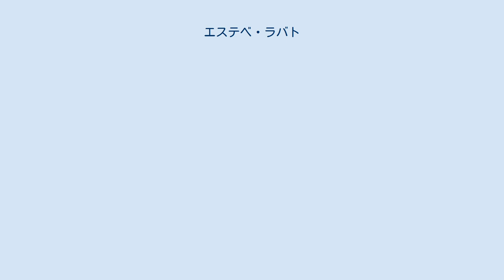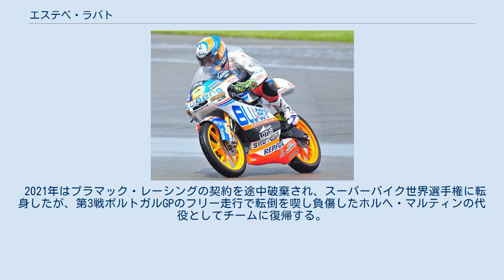エステベ・ラバト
2009年 イギリスGP エステベ・”ティト”・ラバト ( Esteve "Tito" Rabat Bergada, 1989年5月25日 - ) は、スペイン・バルセロナ出身のオートバイレーサー。
2011年よりロードレース世界選手権Moto2クラスに参戦。
2014年Moto2クラスチャンピオン。
 2002年、ラバトは12歳のときにレーシングカートからオートバイレースに転向、その後スペインロードレース選手権(CEV)を経て2006年の第9戦ダッチTTからロードレース世界選手権125ccクラスに本格参戦を開始した。
BQR・ホンダチームのアレックス・エスパルガロがシーズン途中に250ccクラスにステップアップしたことから、その後継として得たシートだった。
この年ラバトは11戦に出場し、シリーズランキング23位の成績を残した。
 2007年シーズンはアルベルト・プーチ率いるレプソル・ホンダ125ccチームに移籍し、ブラッドリー・スミスのチームメイトとして初のフルシーズンを戦った。
第4戦中国GPで自身初表彰台となる3位を獲得し、シリーズランキングでは11位を記録した。
 2008年、レプソルチームはマシンをKTMに変更。
ラバトは新たにマルク・マルケスをチームメイトに迎えシーズンを戦ったが、表彰台の獲得は叶わずにシリーズ14位と成績を落とした。
翌2009年シーズンは古巣のBQRチームに戻り、スコット・レディングをチームメイトにアプリリアのファクトリーマシン・RSA125を駆ったが、最高位は7位に留まりシリーズ18位に沈んだ。
 2010年、BQR125ccチームはラバト1台のみの参戦となったが、第2戦スペインGPでは2007年以来となる3位表彰台を獲得した。
第10戦チェコGPでも3位獲得、それ以外のレースも3戦のリタイヤを除いて全て7位以上でフィニッシュする安定した成績を残し、年間ランキング6位を記録した。
 2011年もラバトはチームに残留するが、中量級Moto2クラスにステップアップしヨニー・エルナンデスのチームメイトを務めることとなった。
 2021年はプラマック・レーシングの契約を途中破棄され、スーパーバイク世界選手権に転身したが、第3戦ポルトガルGPのフリー走行で転倒を喫し負傷したホルヘ・マルティンの代役としてチームに復帰する。